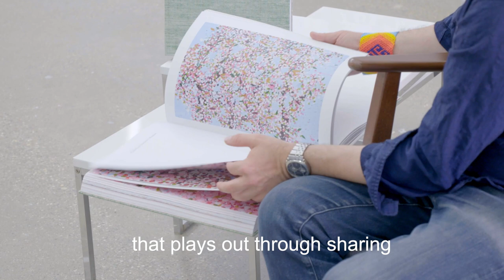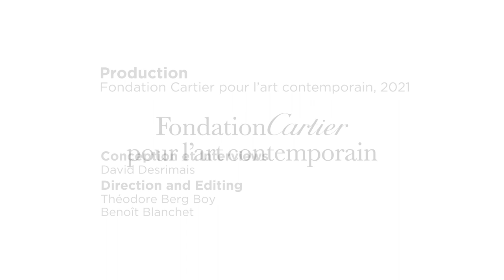Emanuele Coccia — An encounter with contributors from the catalog “Cherry Blossoms”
An encounter with contributors from the catalog “Damien Hirst, Cherry Blossoms”: The philosopher Emanuele Coccia examines the nature of eternity, vibrant and celestial, in Damien Hirst’s series. His essay, “A Common Eternity”, can be found in the exhibition’s catalog, available in the Fondation Cartier e-shop.